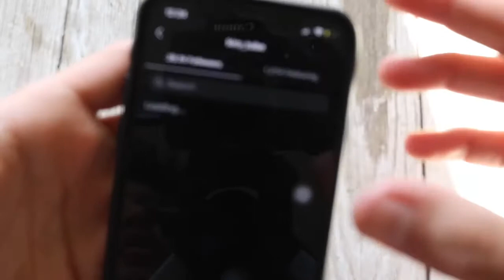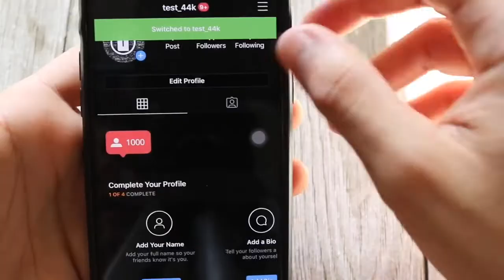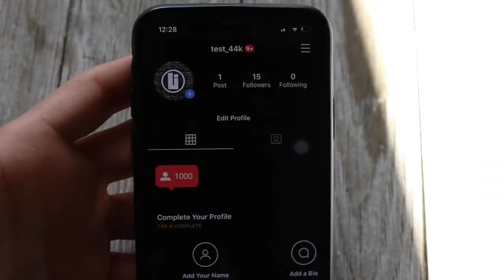HOW TO GAIN INSTAGRAM FOLLOWER IN 1 DAY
HOW TO GET INSTAGRAM FOLLOWER VERY FAST  AND  GROW U R INSTAGRAM CHANNEL FROM 0 TO 100 K VERY FAST
JUST TRY THIS GUIDE AND U WILL  LOVE IT AND ITS AWSOME AND VERY AFFORDABLE COST U ONLY 16 DOLLAR YES DEFINETLY I EARN A SMALL COMMISSION BUT U WILL FEEL THIS HELP U A LOT

Thank you y’all so much for watching please let me know if you want me to upload more videos like this type of video in the comment section thank you and peace out 💓 happy new year